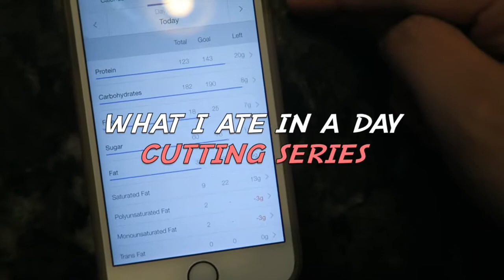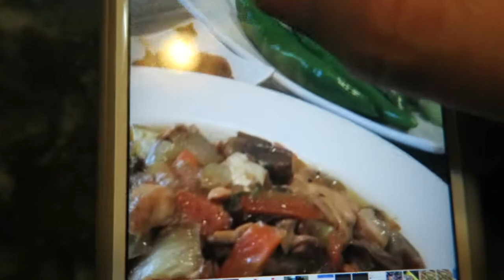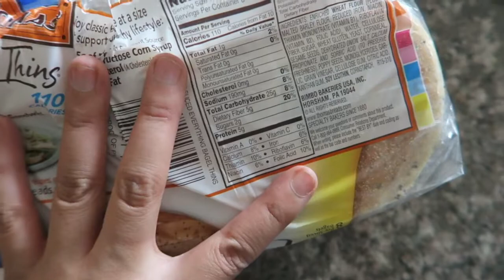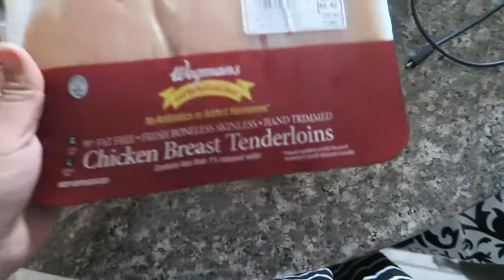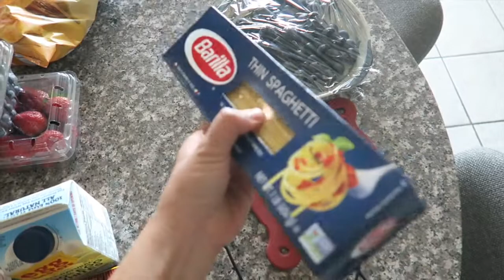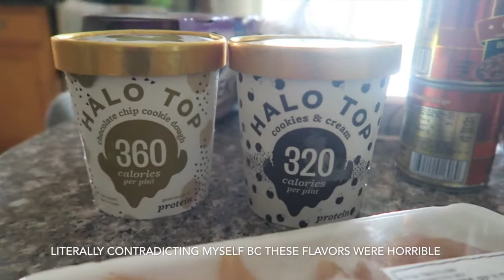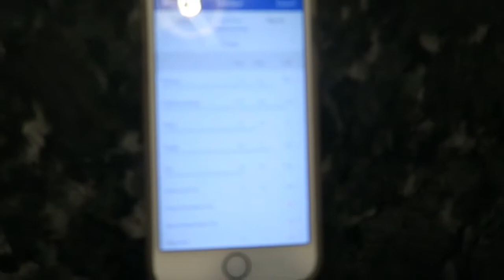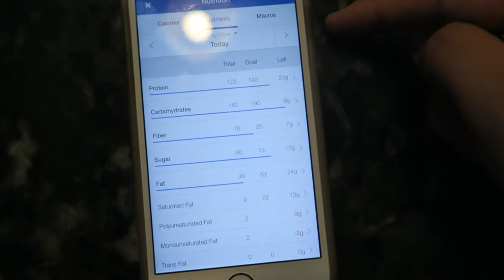WHAT I ATE IN A DAY | CUTTING SERIES EP. 1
"Blushmepinkk, vlog, asian, jessie choi, what i ate in a day, cutting, macros"